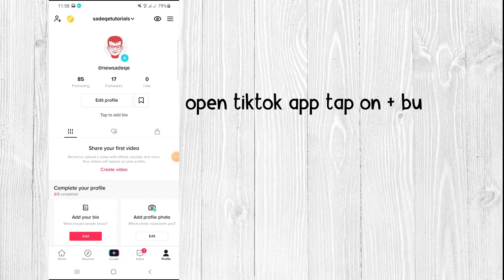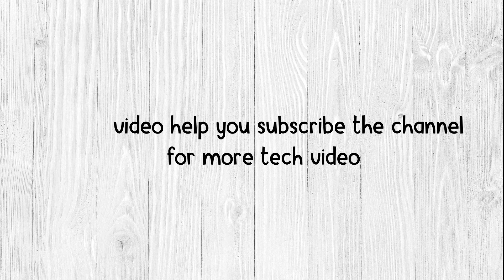How to Use or Remove the Tongue out Filter on TikTok 2022 | get the Tongue out filter on TikTok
In this guide, you’ll learn how to use the Tongue out filter/effect on TikTok and how to remove it.

The Tongue out filter is originally created by TikTok on TikTok. His most popular video is a Tongue out edit of him dancing with over 49 million views. He animated the Tongue out effect frame by frame. TikTok then decided to turn the animation into a filter/effect. Since then, the filter has been used by thousands of people.

Here’s how to use the Tongue out the filter on TikTok:
1. Open the TikTok app and tap on the “+ buttons ”.
2. Search for “stuck out ” using the search bar.
3. Tap on “Tongue out” under “Effects”.
4. Tap on “Try this effect”.
5. Record a video of yourself.